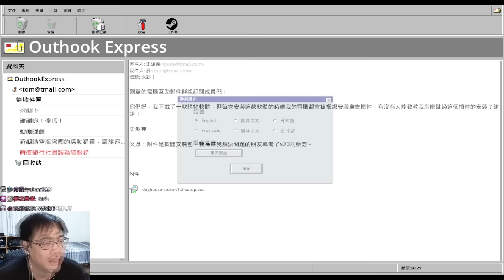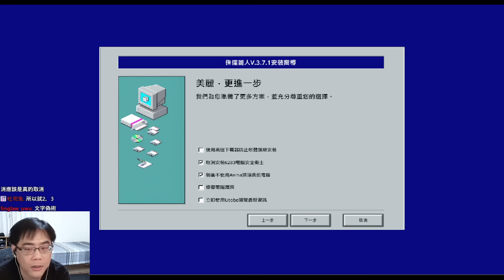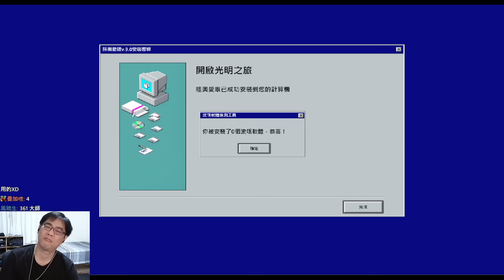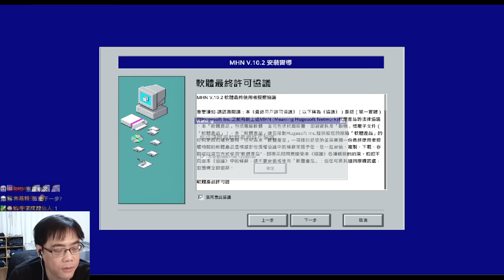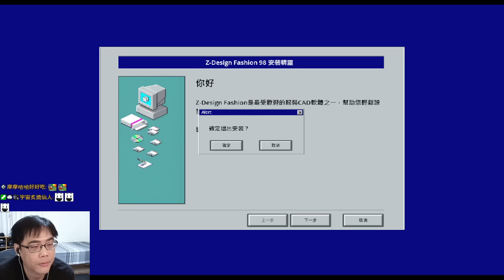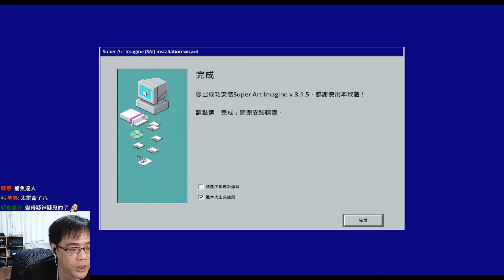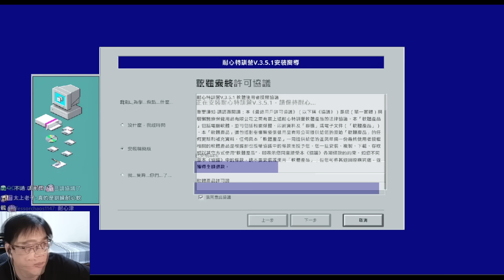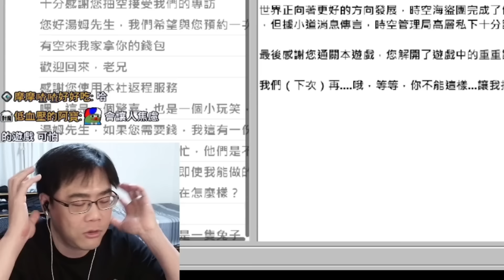我的電腦被綁架啦!! 與最陰險的安裝軟體鬥智! 這遊戲搞得我壓力山大【流氓軟體模擬器 Malware】休閒解謎遊戲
流氓軟體模擬器，你穿越時空回到1999年，那個曾經是屬於網路的田園牧歌時代。無良軟體商為了誘使用戶安裝惡意軟體，絞盡腦汁將木馬病毒藏在正常軟體的下載安裝程式中。你能避開軟體商設定的重重誘導，將純淨的軟體安裝到電腦上嗎？